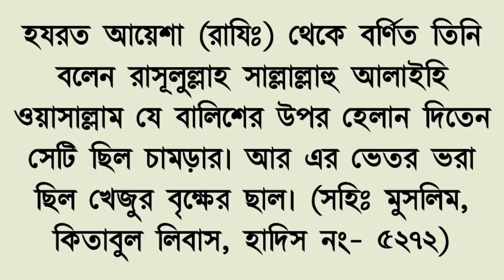রাসুল (সাঃ) এর বালিশ মোবারক কেমন ছিল জেনে নিন || Description of the Prophet's pillow